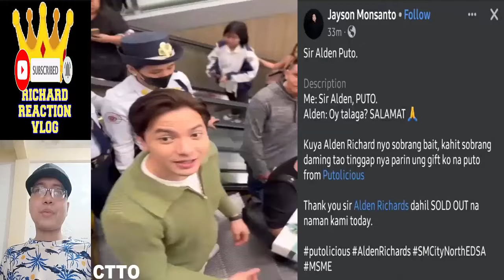🔴 ALDEN RICHARDS AND KATHRYN BERNARDO KATHDEN UPDATE PT3 MAY 20 2024 👈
🔴 ALDEN RICHARDS AND KATHRYN BERNARDO KATHDEN UPDATE PT3 MAY 20 2024 👈 aldenrichards kathrynbernardo kathden kathryn bernardo alden richards kathden daniel padilla kathniel trending trend viral ngayon panoorin latest ganap update news 2 good 2 be true reel tiktok dj a very good girl elena 1944 startup ph all out sundays aos reel tiktok eat bulaga dabarkads eb five break ups and a romance the asia's multimedia star pambansang bae tisoy richard faulkerson battle of the judges a mother and son's story all out sundays aos maine mendoza aldub maichard mamaten pulang araw family of two out of order hello love goodbye hello love again